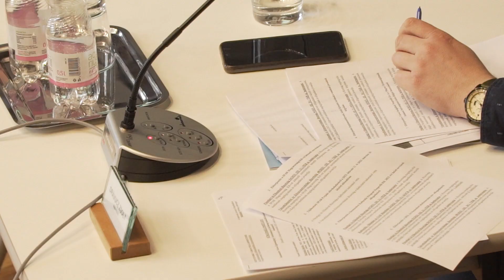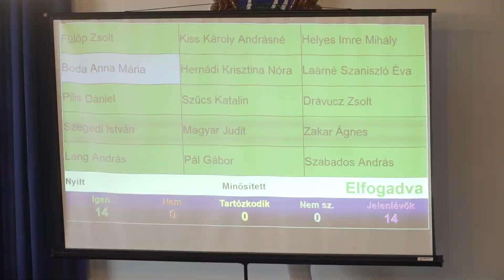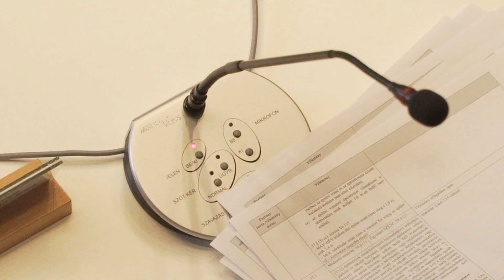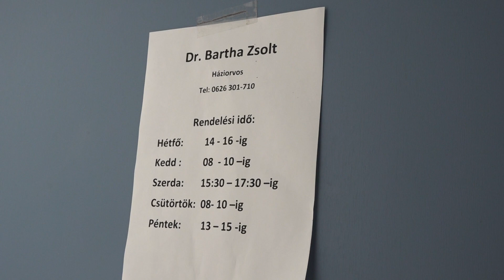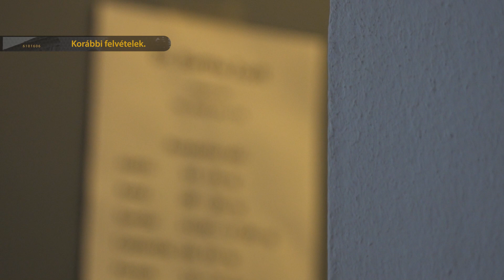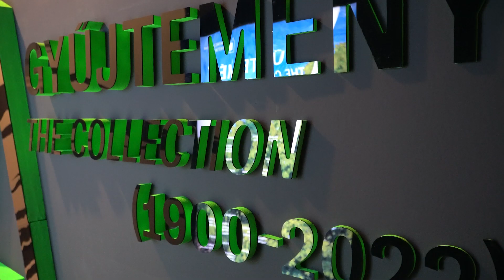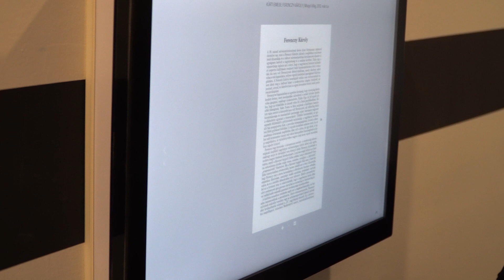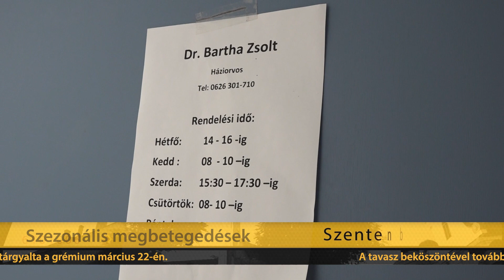Szentendre MA / TV Szentendre / 2023.03.29.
Testületi ülés – a szentendrei építési szabályzat módosításáról szóló előterjesztést is megtárgyalta a grémium
Szezonális megbetegedések - Dr. Bartha Zsolt a tünetek kezeléséről és a megelőzésről beszélt
A gyűjtemény – megnyílt a Ferenczy Múzeumi Centrum közel 10 ezer darabos gyűjtéséből álló kiállítása